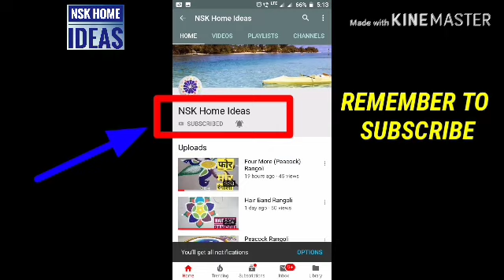Saraswati Puja Rangoli Designs|Vasant Panchami Rangoli|Saraswati Rangoli kolam